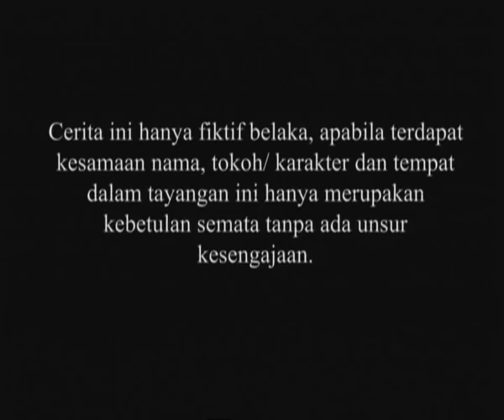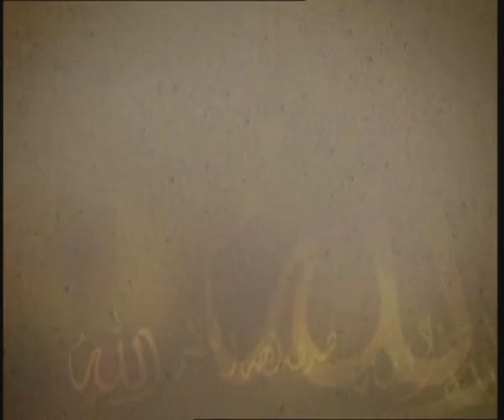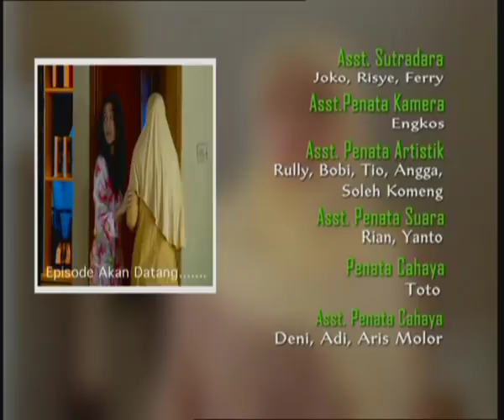Surga Untukmu - Episode 14